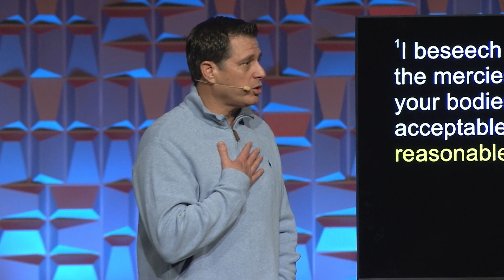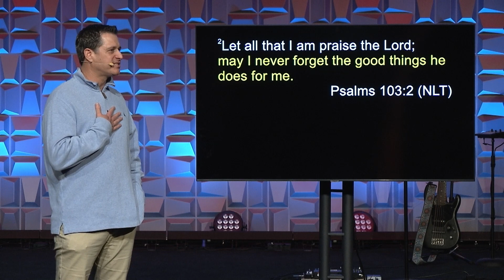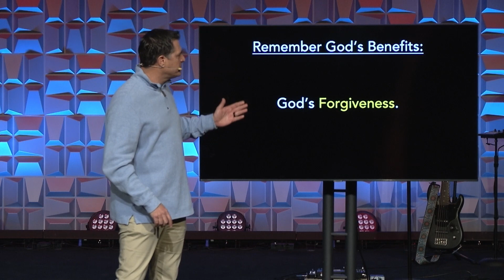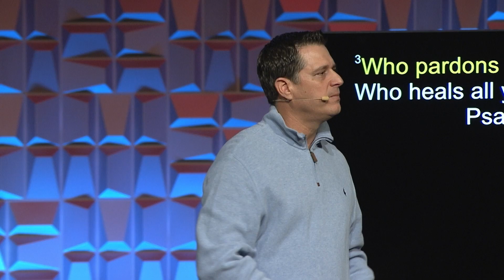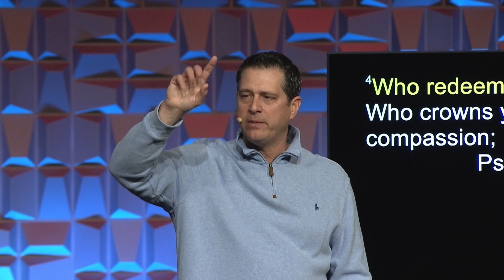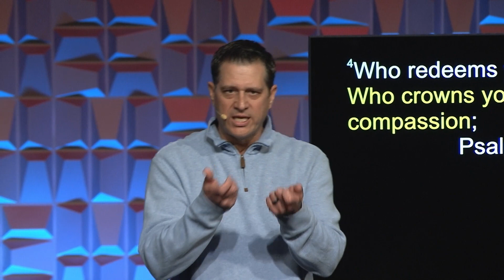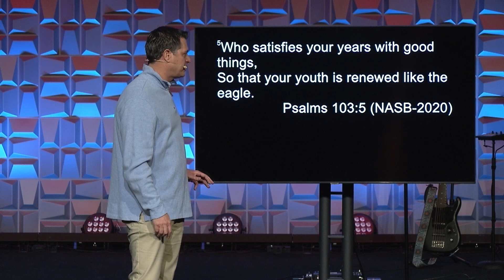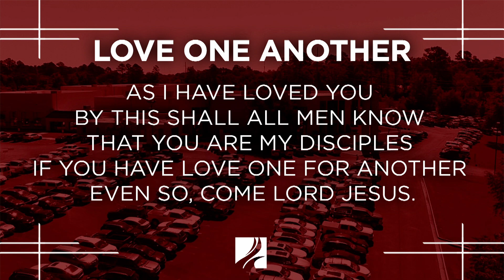November 12, 2023 Gratitude - A Reasonable Response Part 3